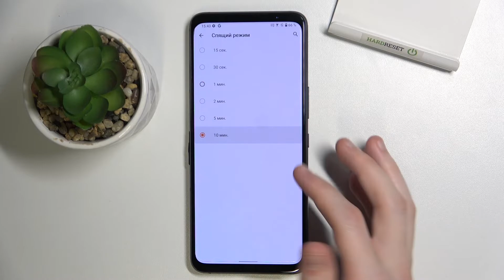ASUS ROG 5S | Как настроить время автовыключения экрана на ASUS ROG 5S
В этом видео мы покажем, как на устройстве ASUS ROG 5S поменять время автовыключения экрана. Если вы хотите изменить время тайм аута экрана на ASUS ROG 5S, то это видео для вас. Выполните несколько несложных действий, чтобы настроить время автовыключения экрана на ASUS ROG 5S.

Как настроить время автовыключения экрана на ASUS ROG 5S? Как изменить тайм аут экрана на ASUS ROG 5S?